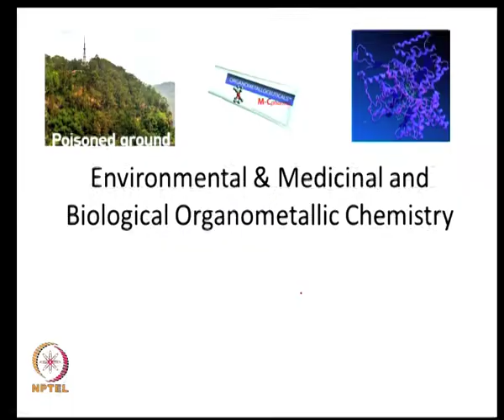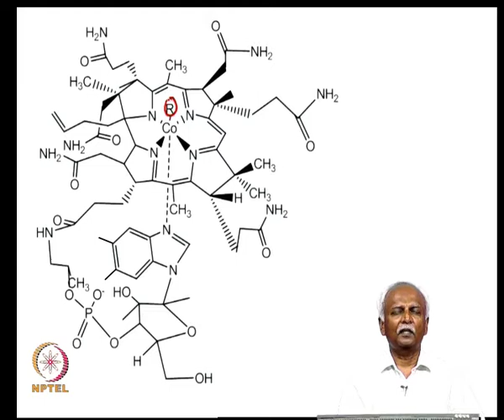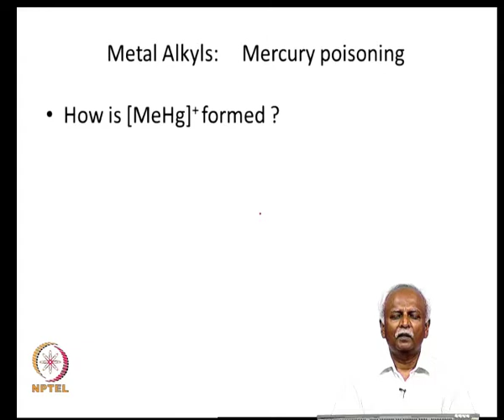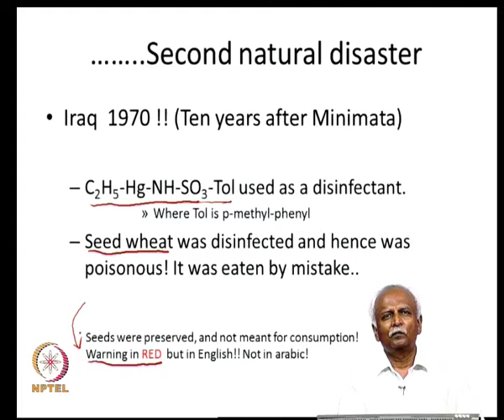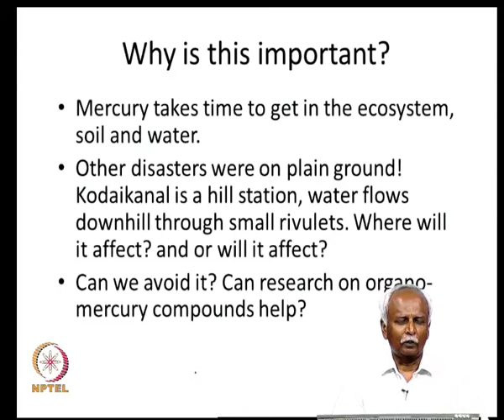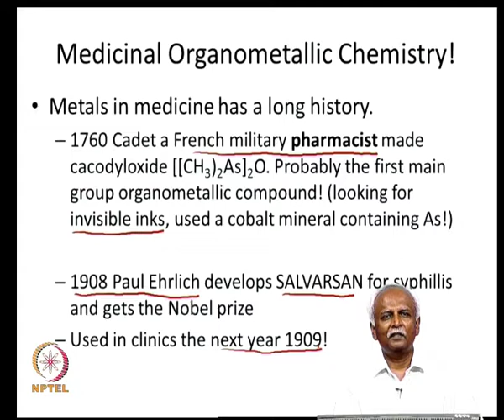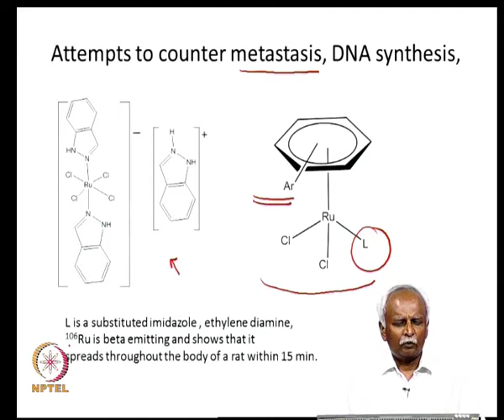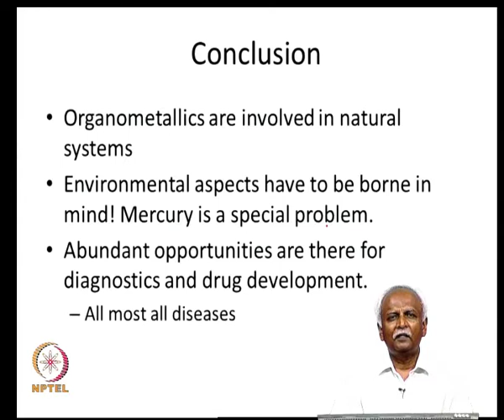Mod-09 Lec-39 Medicinal applications of organometallic complexes